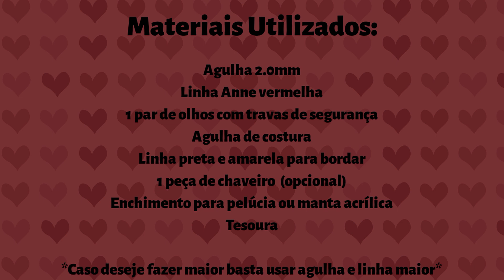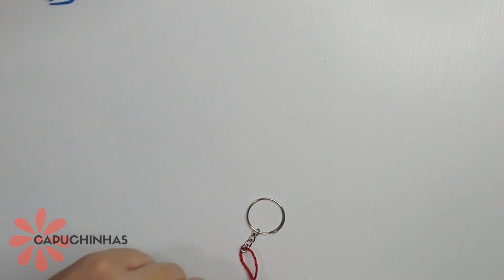BT21 Tata Amigurumi Tutorial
Neste tutorial você irá aprender o passo a passo de como confeccionar em crochê utilizando técnica amigurumi o personagem Tata do grupo BT21 idealizado pelos integrantes do grupo BTS.